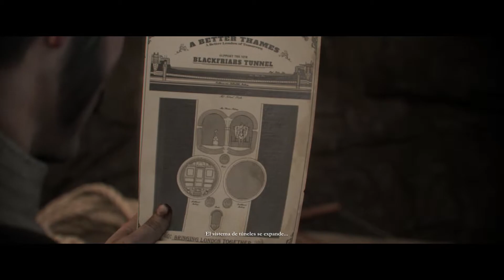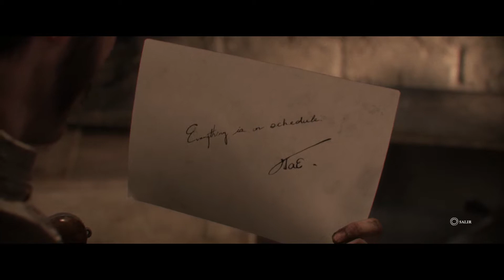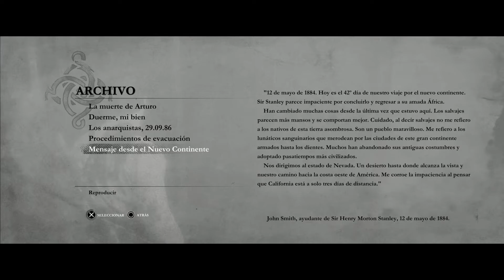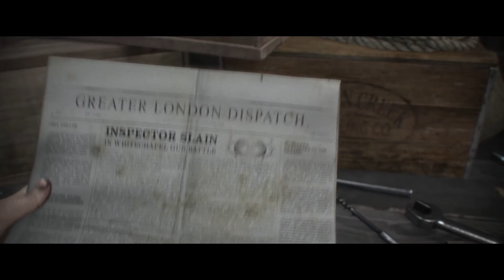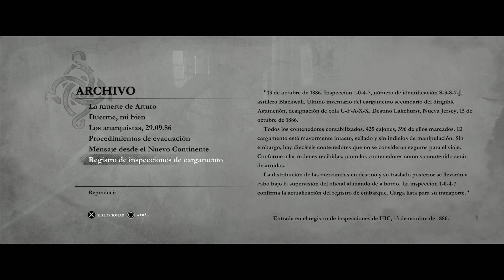The Order 1886 PS4 | Capitulo 7 : Pocahontas ?? | Let's Play Español 60 fps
El estudio de Ready at Down se estrena en la New Gen por todo lo alto con su nuevo título Tripe A The Order 1886 , un videojuego en el que tendremos onspiraciones, intrigas, revueltas sociales y licántropos en una Londres victoriana algo ficticia con una ancestral Orden de caballeros que vela por combatir a las criaturas de la oscuridad al más puro estilo Camelot y el Rey Arturo pero con metralletas !!
¿¿Alguien da más??

Plataforma:
    PlayStation 4
Desarrollador:
    Ready at Dawn
Distribuidor:
    Sony
Género:
    Acción, Shooter, Aventura (Ciencia ficción)
Jugadores:
    1
Duración:
    7-8 horas
Idioma:
    Textos: Español, Voces: Español
Lanzamiento:
    20 de febrero de 2015 (Pegi: +18)

Recomiendo que lo veas en lista de reproducción, en HD, sube el volumen a tope!! te pongas lo más cómodo posible, y a disfrutar !!

1 SIMPLE CLICK , 1 LIKE , 1 FAVOR Q NO TIENE PRECIO, para todo lo demás . . . ¿?

DESCARGA GRATIS LA APP DE enviZIADos y te avisará cuando suba videos o haga directos !!